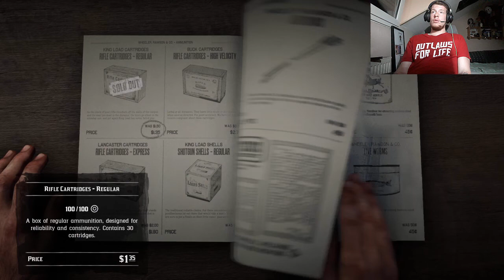Rescue Sean ! - Red Dead Redemption 2 (part 14)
Set in a fictional recreation of the American Old West in 1899, Red Dead Redemption 2 focuses on the life of Arthur Morgan and his position in the notorious Van der Linde gang. The game follows the gang's decline as they are pursued by lawmen, fellow gangs and Pinkerton agents. The narrative revolves around the characters of Dutch van der Linde, John Marston and Micah Bell in addition to Morgan.